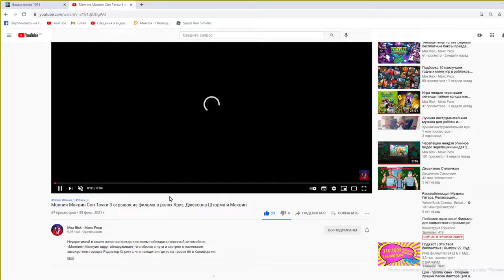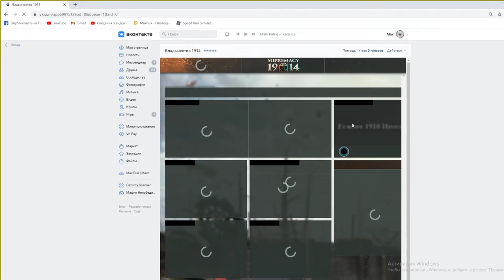Supremacy 1914 как играть за Турцию, новая рубрика часть 3